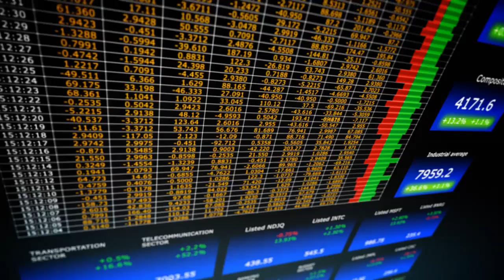Hibernia Overview 2014